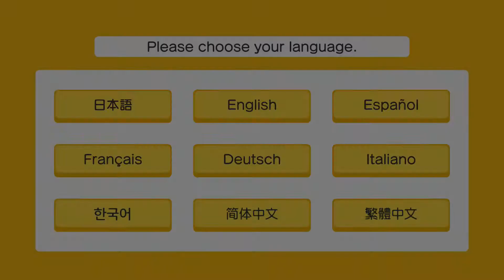Let's Play Pokemon Quest PART 1 No Commentary Gameplay Walkthrough FULL GAME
Let's Play Pokemon Quest PART 1
No Commentary Gameplay Walkthrough FULL GAME